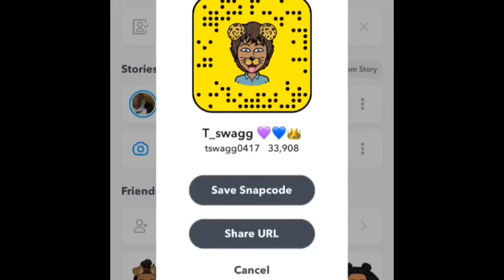Why we broke up